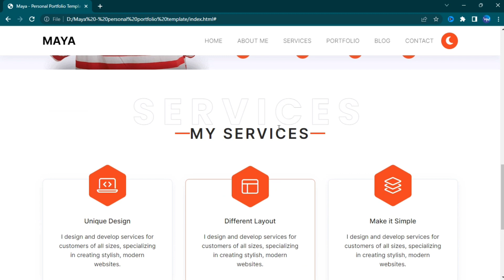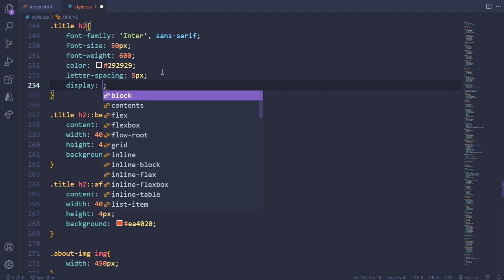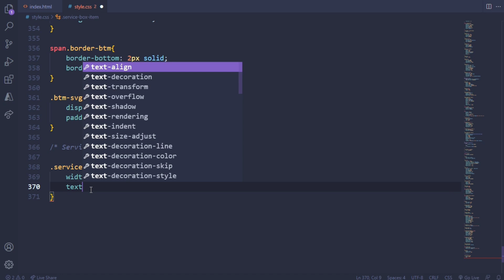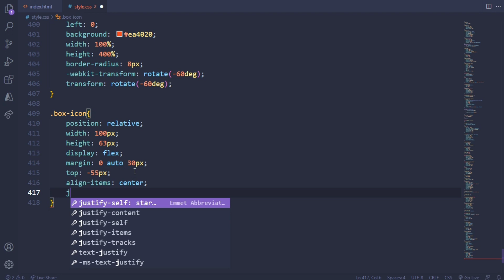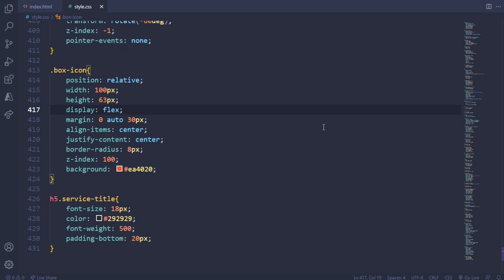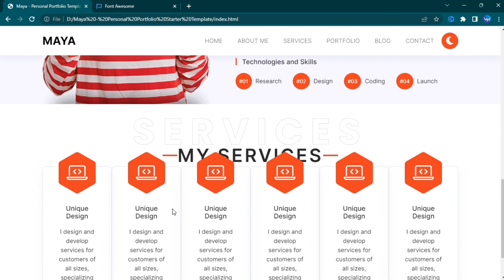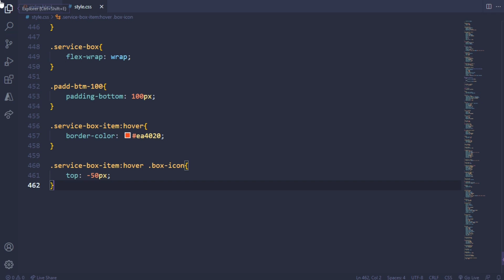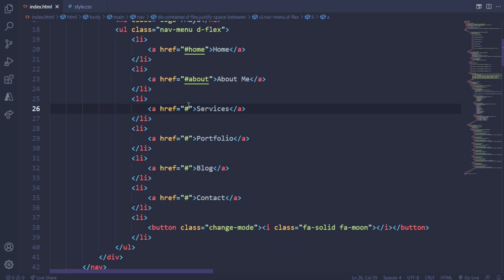Personal Portfolio Website Using Html, Css and JavaScript || Part - 3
Personal Portfolio Website using HTML and CSS, Personal Portfolio Website HTML CSS, Personal Portfolio HTML CSS & JavaScript, Personal Website HTML CSS, Personal Website using HTML and CSS Only

I am available for freelance. If you like my work and choose me as a candidate for your next project then please